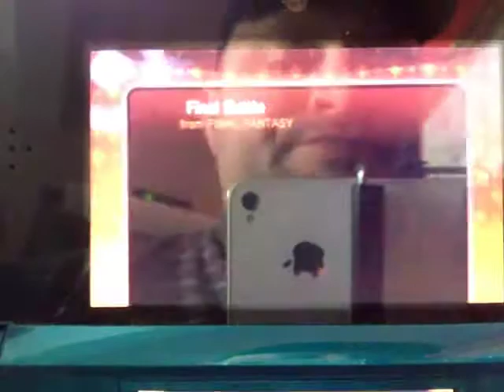TFFCC - Music Stages - Final Fantasy - Final Battle - Ultimate Score - 9,136,429